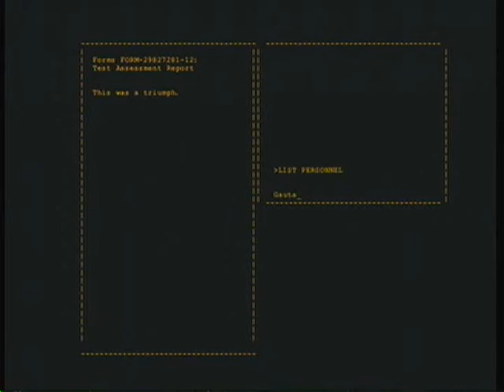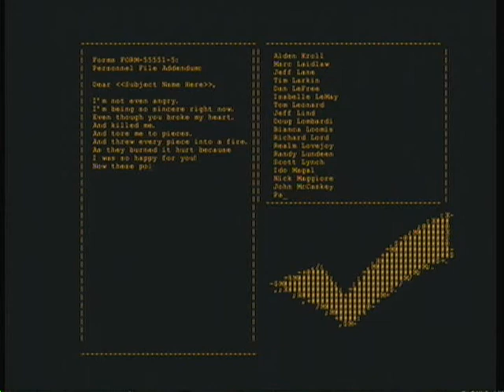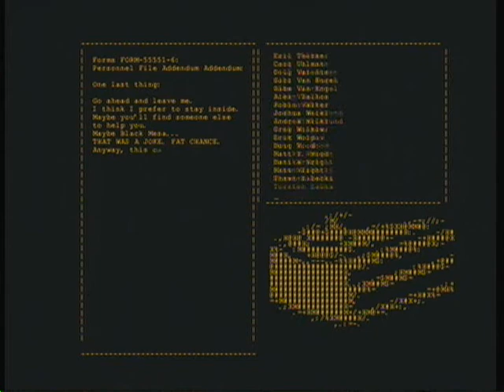Portal Walk/Playthrough Part 25: Credits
Can't wait for Portal 2!